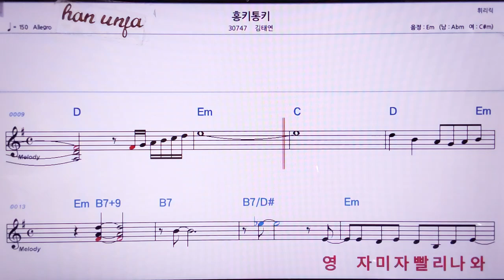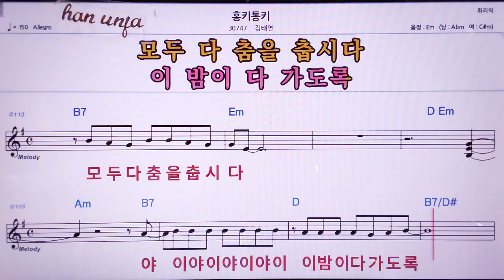💖홍키통키/김태연 👍MR,노래방, 악보, 코드,Karaoke With Sheet Music